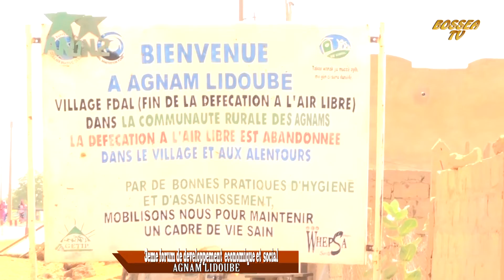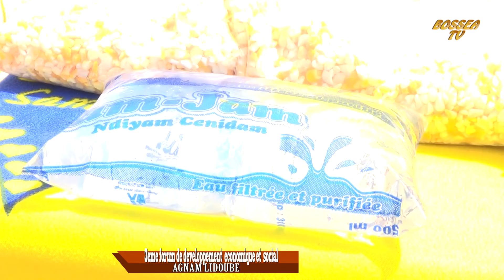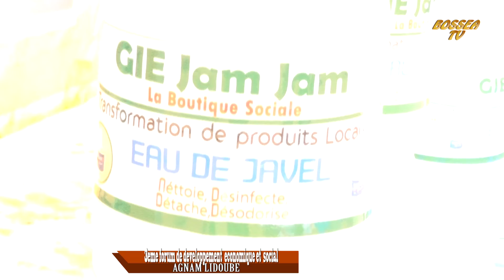AGNAM LIDOUBÉ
JOURNÉE CULTURELLE